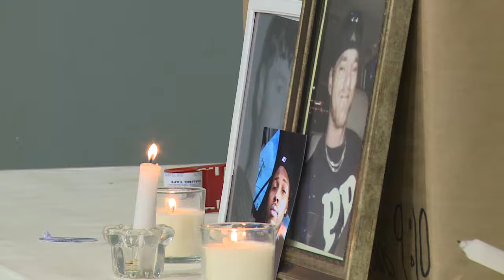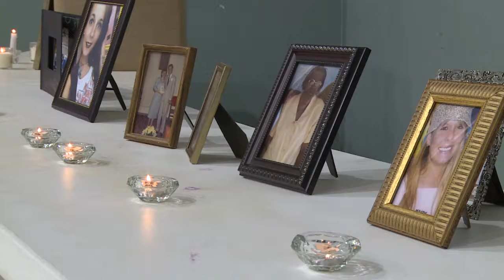End the Violence Rally Philadelphia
Losing a loved one is never easy. Having a loved one murdered is another story. But in darkness, a few families found light Saturday night at the "End the Violence" rally at the Neshoba Baptist Association.